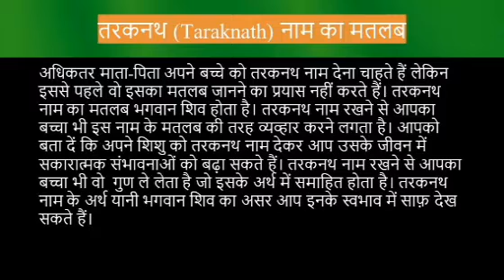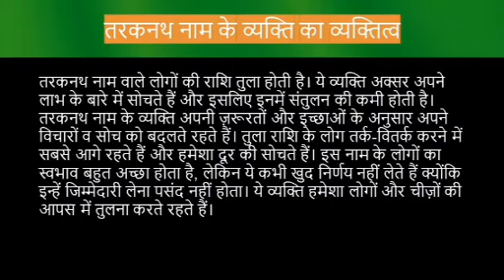Taraknath name meaning in hindi | taraknath naam ka matlab kya hota hai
Taraknath ka matlab
Taraknath name meaning in hindi
Taraknath naam mane k